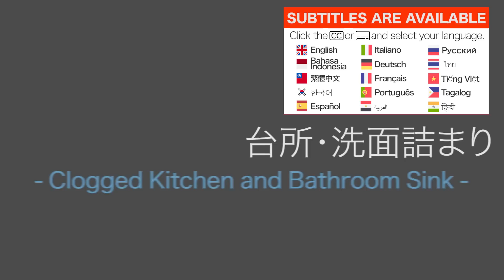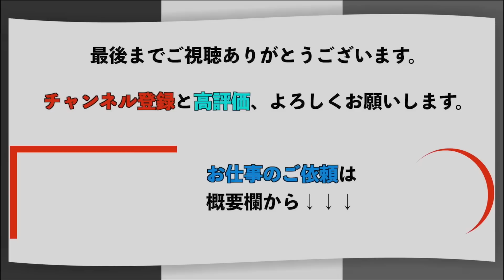台所と洗面台から同時に音が鳴る！？溢れでてくる！頑固な油詰まり！！【花のお掃除 #101】